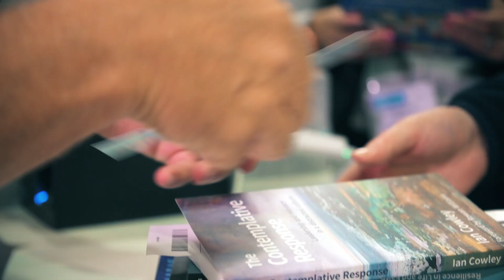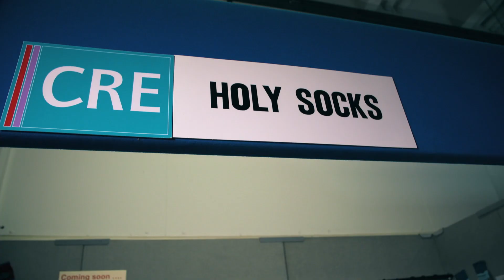CRE 2019 Wrap-up Video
It's now the end of CRE National 2019, will you come back again? Would you recommend it?